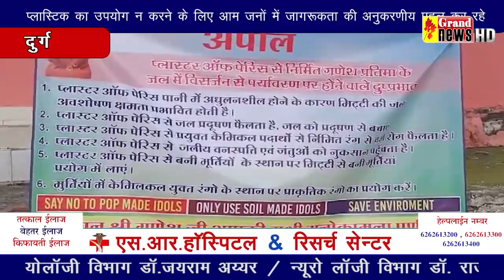पर्यावरण संरक्षण की अनुकरणीय पहल